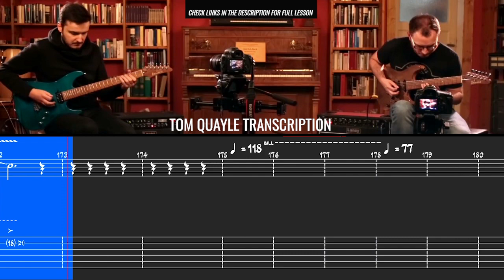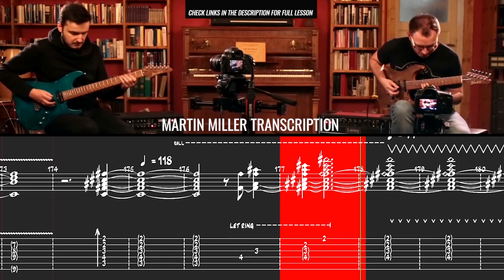Martin Miller Isn't She Lovely Tutorial w/Tom Quayle - Guitar Tab Lesson (full length) - How to Play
Martin Miller Isn't She Lovely Tutorial wTom Quayle - Guitar Tab Lesson (full length) - How to Play

🔴PREMIUM PACK #3 (100% / 75% / 50% Speed Videos + Full PDF Tab + Backing Tracks + Guitar Pro Files)

This is a medium-high level difficulty guitar lesson. So to learn how to play isn´t she lovely on guitar, grab your electric guitar and let´s go practice!

This lesson is suited for the ones seeking to play like a real lead guitar player! This was done with the whole concern of having all the tabs and backing tracks in order to learn properly. We also provide slow-motion videos for a better understanding of the learning process.

Whether is a great cover study, a legendary solo lesson, a specific study, or a practical exercise, all the tutorial is made with maximum accuracy. This guitar tutorial is available in multi-version guitar-pro files.